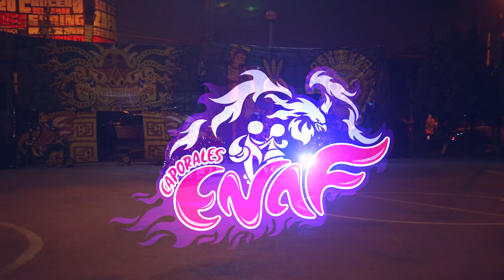Caporales Enaf Lima Sur Bloque Femenino - Concurso Interno 2023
Concurso Interno 2023! 😃
Categoria Femenino
Caporales Enaf Sede Lima Sur
Te Invitamos a Formar Parte de Nuestra Agrupación
 Aprender, Bailar y Participar Con Nosotros
Gestion 2023
APRENDE CAPORALES DESDE 0
y Participa De Nuestras Presentaciones,Viajes y Concursos.
Edad A Partir de los 14 Años Hasta los 35 Años
Inscripciones Gratuitas😃
Aqui Te Enseñamos desde Cero! 😃
Informes Horarios e Inscripciones:
WhatsApp Oficial 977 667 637
(Solicita Procedimiento de Inscripción Gratuita)
Horarios  Oficiales y Ubicaciones de Nuestras 3 Sedes en Lima:
1.- Ubicacion Sede Puente Nuevo - El Agustino
"Complejo Deportivo Pedro Huilca"
2.- Ubicacion Sede Lima Sur
- Frente al Mall del Sur
Espaldas del Icpna
"Complejo Deportivo Los Proceres" Loza Hector Mathey
3.- Ubicacion Sede Lima Norte - Distrito Los Olivos
Loza Deportiva "Parque Apupal"
a 2 Cuadras de La Municipalidad de Los Olivos
Bienvenidos a Todos los Que Ya Se Van Uniendo! 😃
Solo Faltas Tú! 😃
- Tropa Reyes (Hombres)
- Tropa Machitas (Mujeres)
Convocatoria Caporales Enaf Perú Oficial